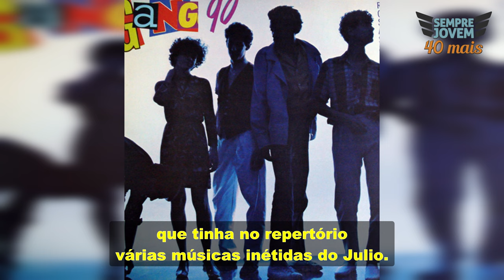A TRÁGICA MORTE DE JÚLIO BARROSO E O FIM DA GANG 90 & AS ABSURDETTES 🎶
Hoje relembraremos um pouco de uma banda brasileira que agitou o início dos anos 80 com suas músicas estilo New Wave.
Eu curtia muito eles e acredito que muitos dos que aqui me acompanham também curtiram.
Estou falando da GANG 90 e as ABSURDETES.
Relembraremos alguns de seus sucessos da banda, sendo 2 deles em festivais de músicas que participaram no início da carreira, e falaremos um pouco sobre a polêmica morte do criador da banda, o jornalista e músico Júlio Barroso.